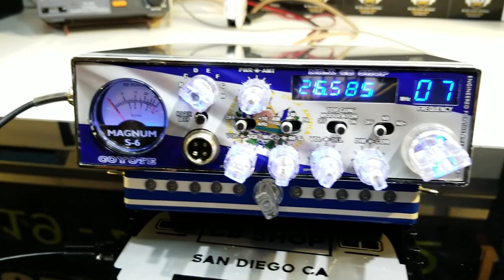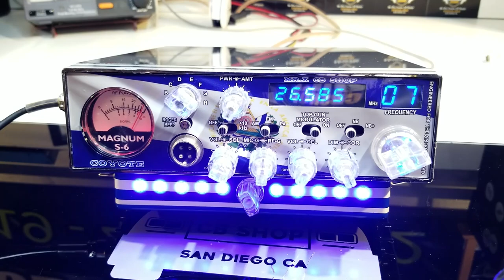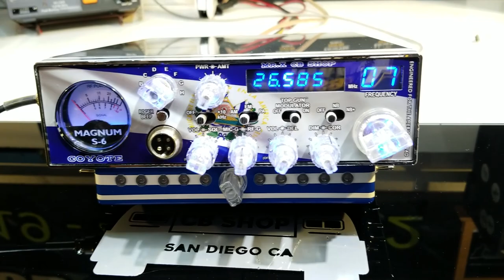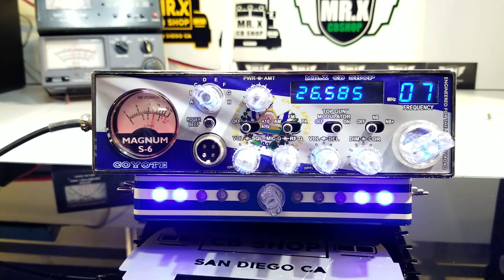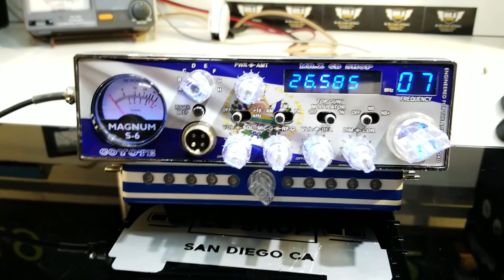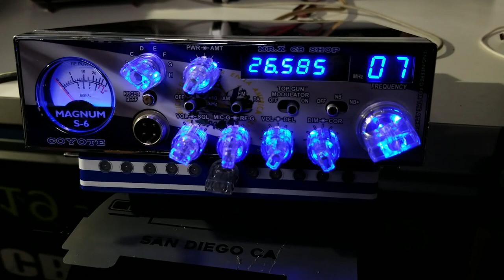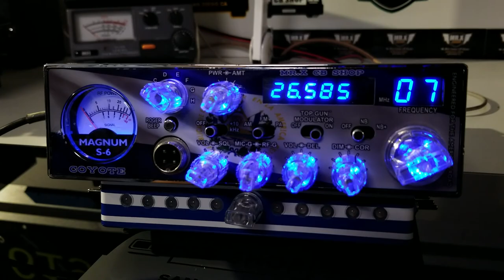MAGNUM S-6 BIG SERIES CUSTOM | MR.X CB SHOP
MAGNUM S-6 BIG SERIES CUSTOM

" EL COYOTE EDITION "
Frentes Personalizado
" VIVA EL SALVADOR "